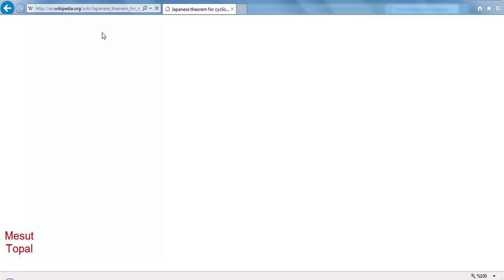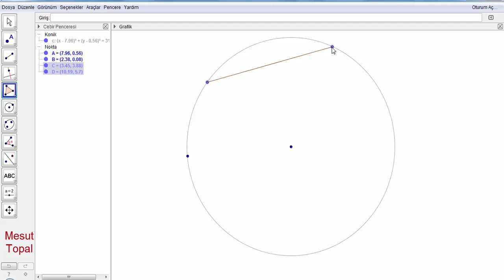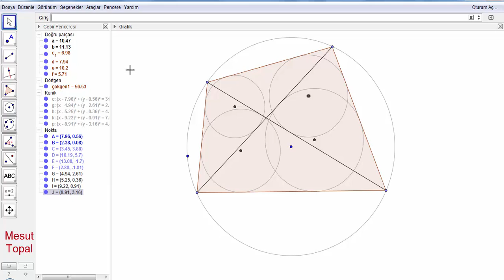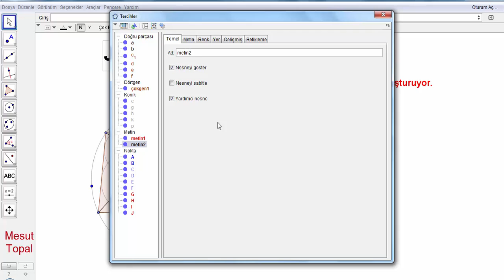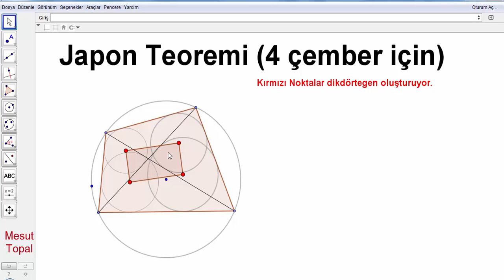JaponTeoremi 4 çember için